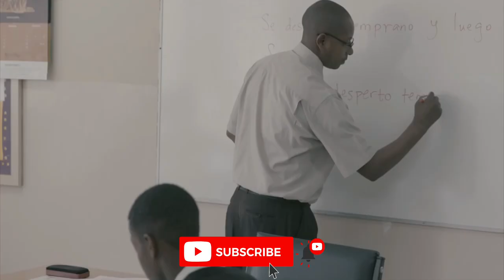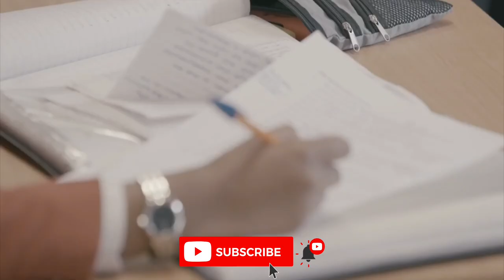Brookhouse International Schools Kenya || About this school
Brookhouse (established 1981) is a premium private international school in Nairobi. With two campuses in the city, it is a co-educational, independent day and boarding school serving the international community at pre-school, primary and secondary levels.

Brookhouse is proud to be an Inspired School, a leading global premium school group with operations in Europe, Asia Pacific, Africa, the Middle East and Latin America. With a network of 80 schools, across 23 countries on 5 continents, Inspired Schools deliver best practices from every corner of the globe to ensure learning is world class.

Brookhouse is also a Round Square school as well as a member of the G-30 group providing an international education to a welcoming community of 1,000 students. Brookhouse has the pursuit of academic excellence at the centre of its educational philosophy and approach.

Brookhouse fosters courage, generosity, imagination, principle and resolve so that our children emerge empowered with the skills and abilities to be the leaders and guardians of tomorrow’s world.